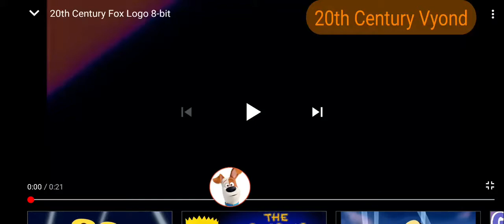20th Century Fox But Its 8 Bit